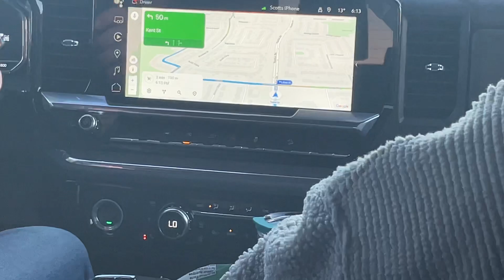Road trip from Leduc AB- Red Deer AB